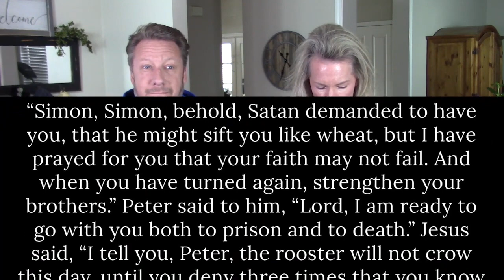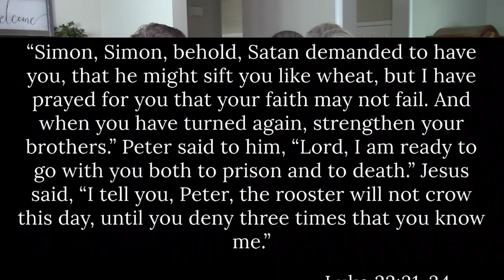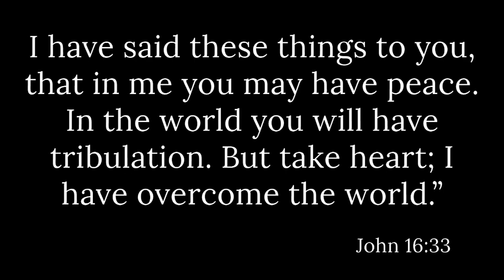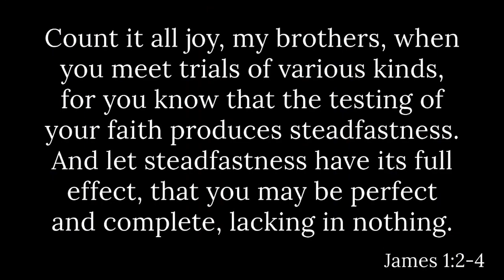Does God Allow Satan To Put Us Through Suffering & Trials In Life?